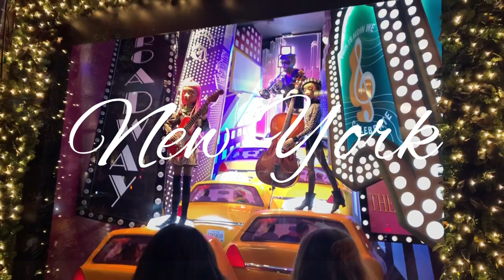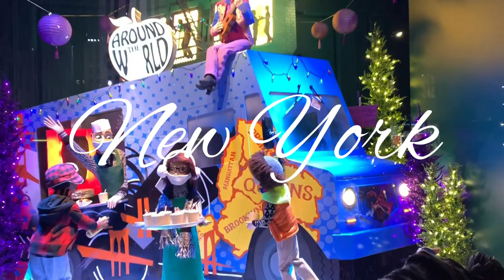New York Vlog NYC Winter 🎁 🎁